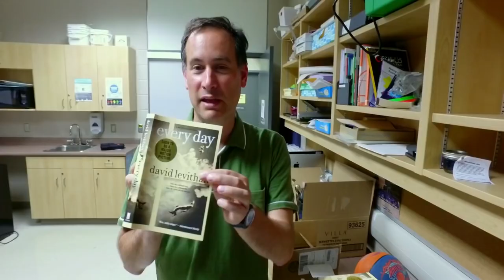EVERY DAY Trailer (2018) Romance, Teen, Maria Bello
A shy teenager falls for someone who transforms into another person every day.